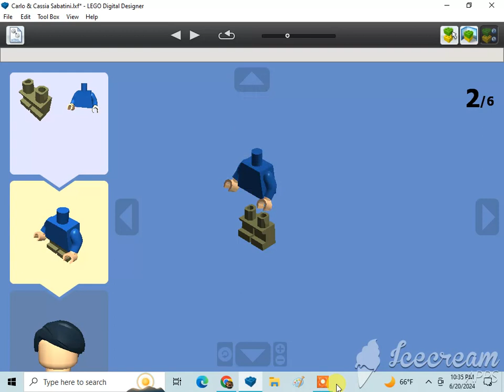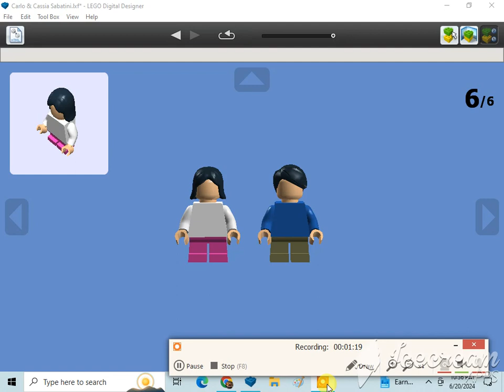How To Build A Lego Carlo & Cassia Sabatini🇮🇹🇬🇧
Requested by Marcelo Azzi and Kevin Sweeney. Subscribe to The BigBigArchive, Sebastian Floyd, anthony markum, Hunter Shelhammer, Kin, Cad, Christian Tallerico, Joshua Burk, Cullen Kay, Alex Spendlove, Becca Johnson-Choma, Marcelo Azzi, 1020dane, Monica Sweeney, Ian Masinda, Kevin Sweeney, Gabriel, Marcus Crombie, LEGO MAKER, ADITYA'S LEGO MOCS, Dutydruid films, amtrak 2023 productions, Jneito Gaming, XxGamer_boixX22, ISA BEAR AND FRIENDS, Benny the Vulture {Official}, rust, The Iron Legion :P, Reid the navy engine productions, ThomasandBFBFan13, Tristan Rupert, BTWE: Ingenious and Upgraded, Daniel the Lbsc tank engine, Karkaranos Builds, Frank D, Nicholas Johnson, Victoria Railway Videos, KyleJBAwesomeness 2001 – Official Channel, De'Angelo, Atlas the number 5 MSR, Khai Trains Fun, MrBLUERANGERHERO, Nigel the blue hall class Productions, NextTempo, Kurbs, Nicolas Cruz De Carvalho Paz, Elec Man, Caley Lanky, Alex Canine, Brodster, William Pulfer-melville, Mason Solo McFly, Sails, Jan4apes, Herpa BG, Lego Studio, Cameron The Hedgehog 261 YT, Lol lol, CometBricks, Aiko "Zhongli" Himutji, Nico el Latino, Kidfnaf1.0, CEO, Ryan Kirschbaum, Jason Adams, Ed-n-Hats, Kaipu #3, Chris The Railfan, Insert name here, One Track Mind, Legoboyz21, and Loki & Goose.